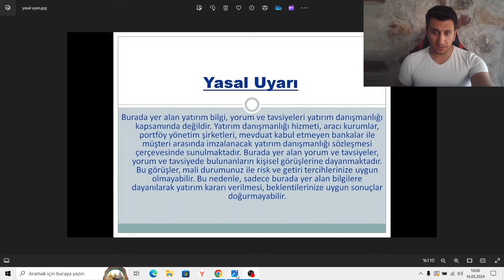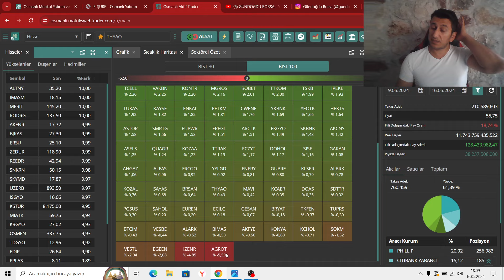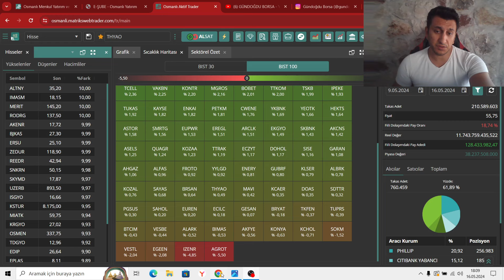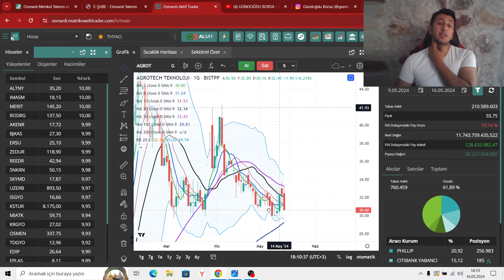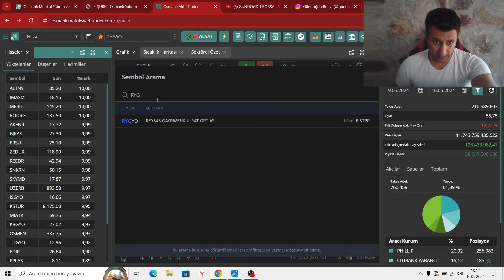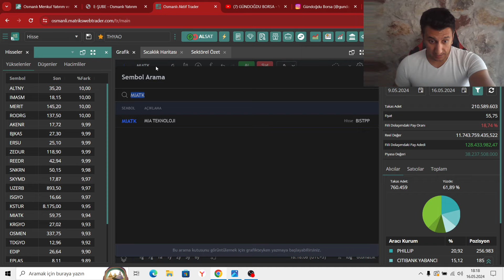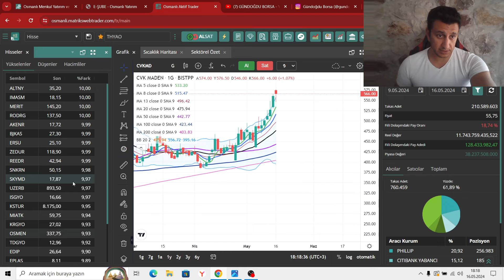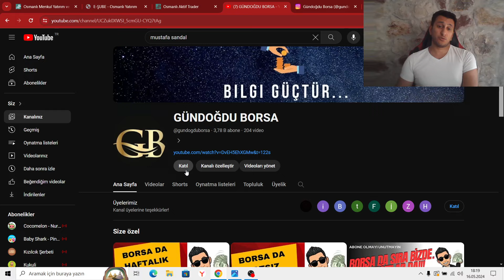ROKET OLACAK HİSSELER..ROKETLER NE YAPIYOR..